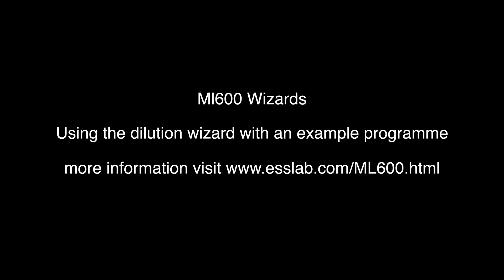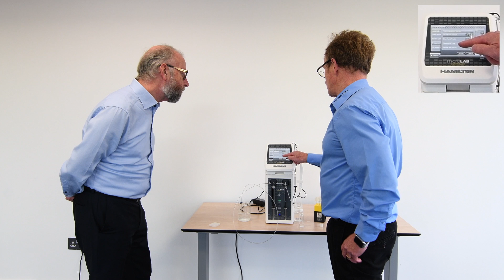Microlab ML600 Introduction to the Dilution Wizard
Cliff Marshall and Chris Wood discuss the options for using the built in Dilution Wizard on the Microlab ML600, including options for pre and post air gaps and ratio and factor options